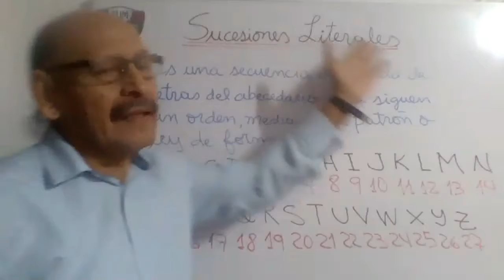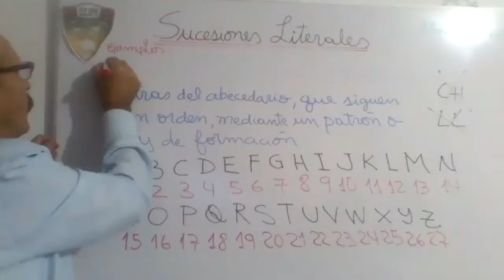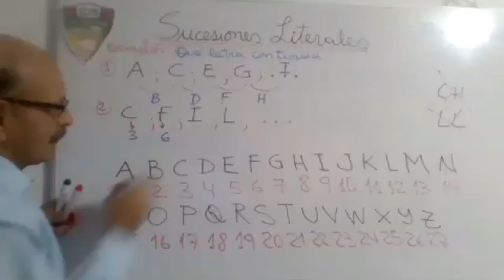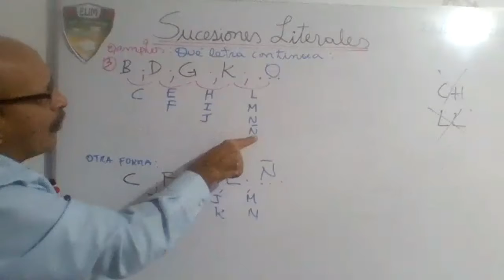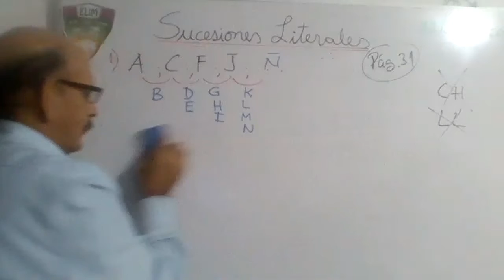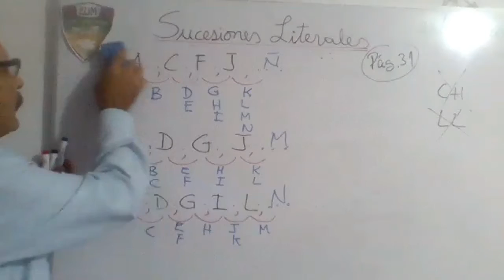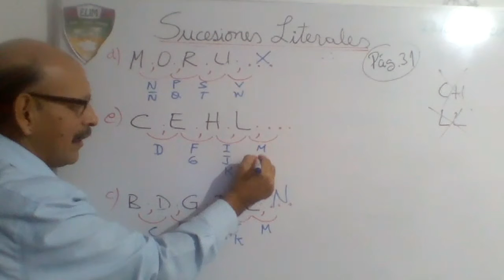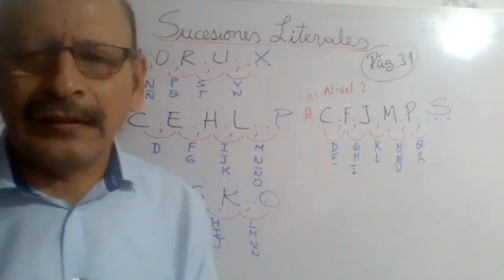SUCESIONES LITERALES - RAZ. MATEMATICO - 4to. PRIMARIA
Clase del 21/05/2020 - Tema: Sucesiones Literales / Curso: Razonamiento Matemático / Grado: 4to. Primaria / Prof. Gustavo Suarez